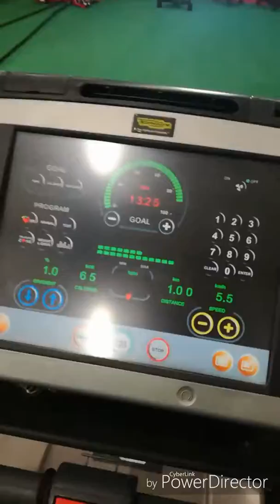It's Me Pookie - The one with the running!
Every time I think about training for the triathlon, I think 'its not til June - it's fine' 😂 today, I realised; it's February. Hoping to book my place by next week, at least then the push will be there.

On the plus side; I ran for 7 mins today - not at once like, calm down 😂😂😂 although, I did get up to a continuous 45 seconds before my lungs hated me!! Just got to build in up nah meaannn - let's be honest, it's not like I can't do it 😂💪🙈
And if all else fails; I'll fucking skip 5k! 😂😂

Today was a mixture of walking/running, cycling and pumping some iron 😂

I then had a lovely afternoon with My Tree (Careoke 😂) who valentines'd me right up with a lush Rose (she loves me innit!) ❤

If you're looking for a change, why not come along to group training, 10am every day with odd fit at @profitnesscardiff, penarth road. (£5per session)
Everyone is welcome, regardless of age, ability and gender, plus it's a bonus if you get bored working out on your own!